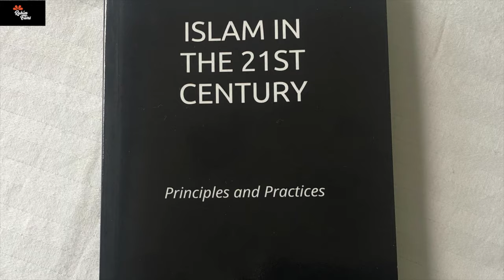The Correct Way To Read Scriptures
Religious scriptures were never meant to be read literally. The Quran too has messages in metaphors. When it says the Prophet went on a winged horse to meet God, it should not be taken literally. Even heaven and hell are metaphors. Why would a soul need a pillow or honey in heaven? It means that the soul would be comfortable, without pain or fears of this life.
 Author Asif Niazi explains.